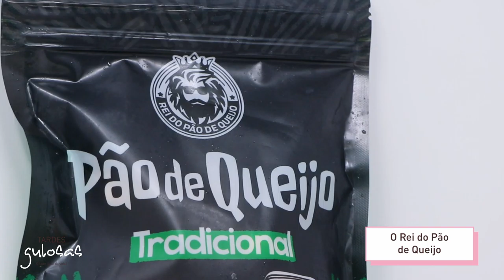Tardes Gulosas '22 | O Rei do Pão de Queijo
Tipicamente brasileiro, o pão de queijo chegou a Braga e pode ser saboreado no Rei do Pão de Queijo:
🍰Pão de queijo com Nutella ou coxinha doce OFERTA pão de queijo com Nutella ou coxinha doce
💰2,00 €
📅Promoção válida hoje, dia 23 de novembro, das 10h00 às 22h00.